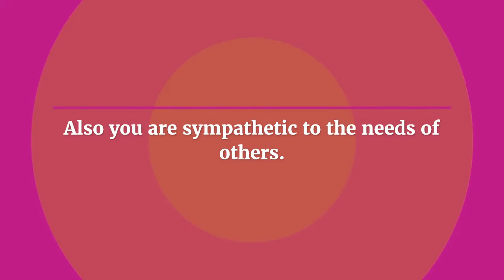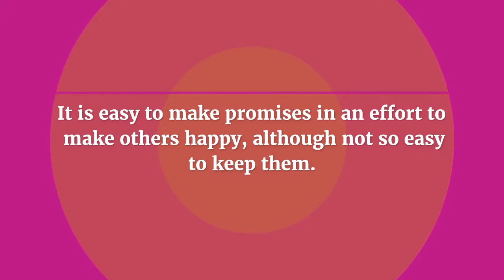Meaning of Alexnaner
Meaning of Names and the oral its carries. Health related information and awareness